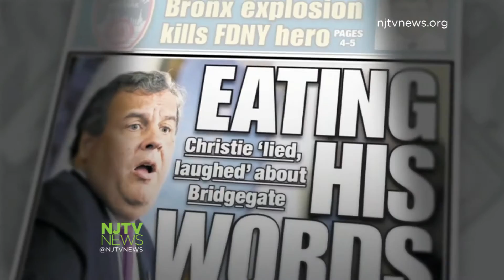Christie Denies Knowing About GWB Lane Closures After Wildstein's Testimony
On the Ask the Governor radio show, Gov. Christie insisted nobody informed him about the GWB lane closures, even after David Wildstein testified that he told the governor about traffic on Sept. 11, 2013.